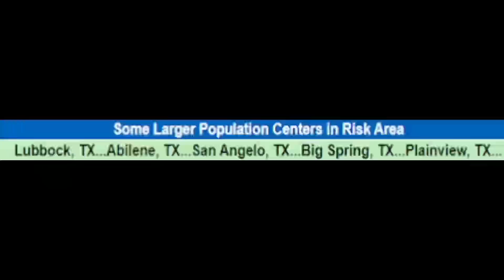Huge Change, Potentially 2 Hurricanes Coming! Tornadoes, Hurricane Winds! - The WeatherMan Plus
Hurricane Lee is still showing a Western wobble plus the next tropical wave is still showing a threat. In this video I show you the updates.